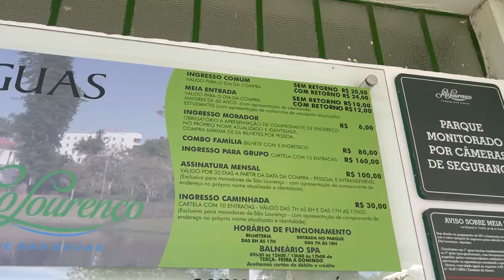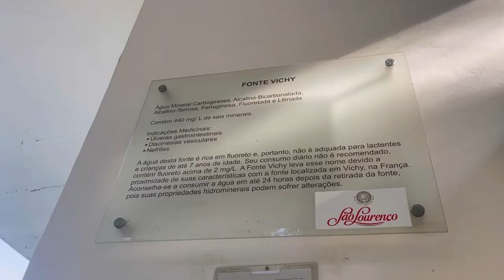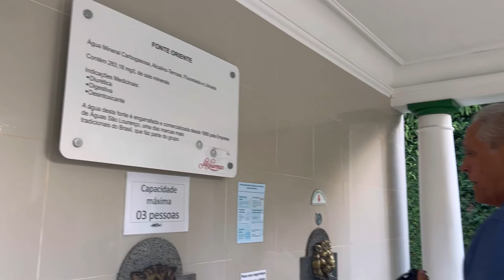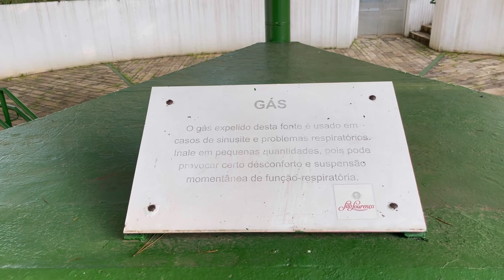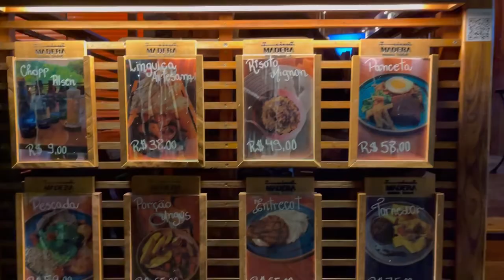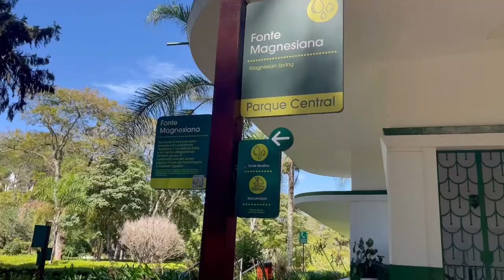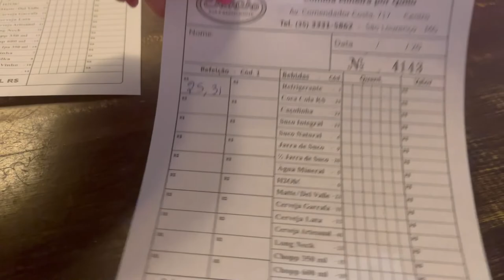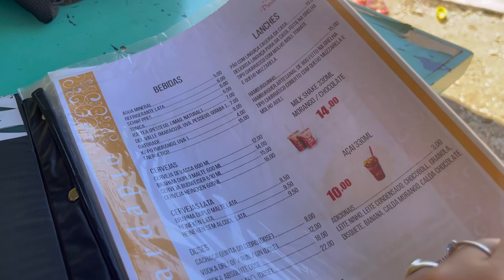VLOG: VIAGEM PARA SÃO LOURENÇO COM MEU PAI + DICAS DE LUGARES | Larissa Monteiro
Oiie, no vlog de hoje eu mostrei a minha viagem para São Lourenço em Minas Gerais.

Mostrei o Parque de Águas e tudo que tem pra fazer nele e mais dicas de restaurantes.

Espero que gostem do vídeo, beijooo!!